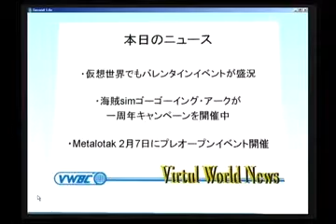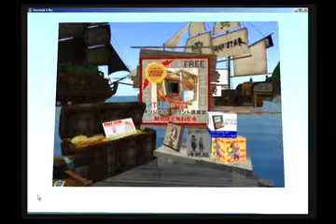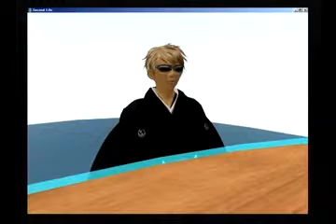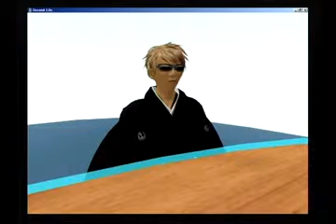バーチャルワールドニュース20090206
2009年2月6日放送分

キャスター：ARIN Rowlands
コメンテーター:In Yan